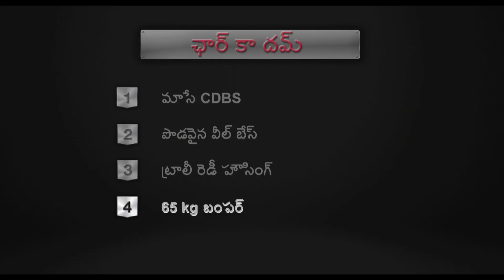Massey and Trolley Telugu